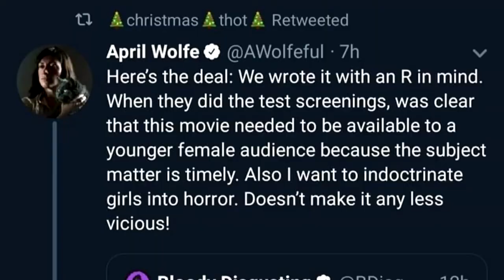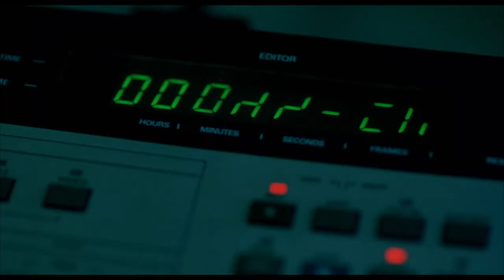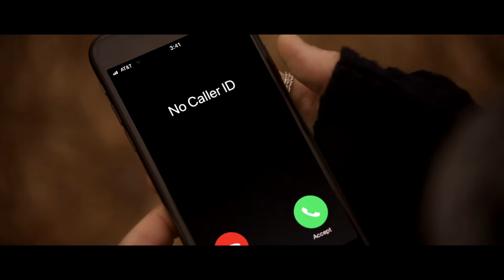Gasmask Rant: Black Christmas 2019 & The Butchering of R-Rated Movies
What was supposed to be a quick, down & dirty rant vid on how Blumhouse making their Black Christmas remake a PG-13 was a massively moronic decision ballooned into something considerably more ambitious...and i'm STILL not sure if its any good.

...enjoy it, nonetheless.

[Video assembled from 11/14/2019 to 11/17/2019]

Dan O'Bannon clip via the Alien Quadrilogy DVD box set

End clip and Bob Clark interview via Shout! Factory's Black Christmas CE blu-ray. Other Black Christmas '74 clips taken from the Scream Factory YT

Main music taken from The Exorcist soundtrack (mainly Penderecki)

Pungent Stench's "Dead Body Love" from the Dissonance Productions "Early Recordings" comp.

Merzbow's "Last Splash" from the 2019 remixed remaster of "Venereology"

RoboCop 3 clip taken from the Shout! Factory CE blu-ray.

The Ring trailer taken from the OOP Paramount/Warner Bros. blu-ray.

Original Japanese Ring/Spiral trailer taken from the Arrow Region B blu-ray (also available in the US as of this upload).

Many other trailer footage (including Black Christmas 2019) sourced from HD-Trailers.net

Night Killer, Eastern Promises and Black Christmas 2006 footage sourced from YT.